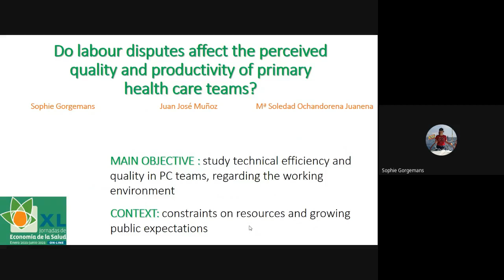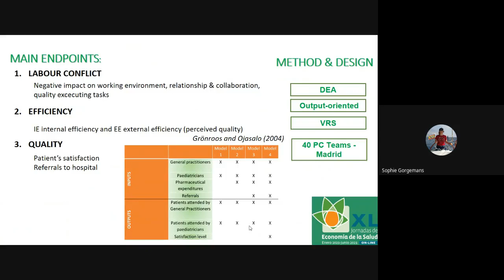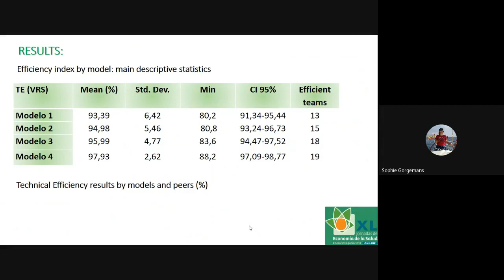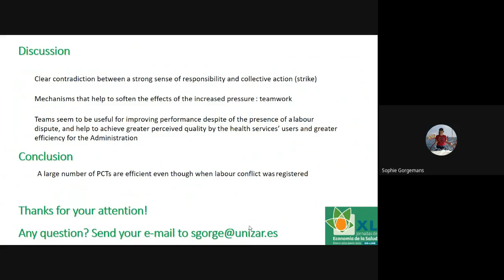XL Jornadas AES. Sesión Abierta/ Comunicación breve: Sophie Gorgemans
"¿Afectan los conflictos laborales a la calidad percibida y a la productividad de los centros sanitarios?"
Sophie Gorgemans (EINA - Universidad de Zaragoza)

16 de junio de 2021